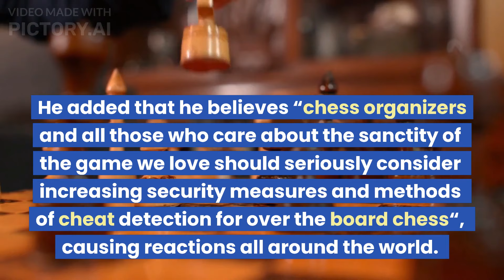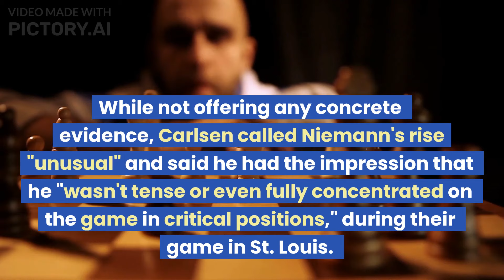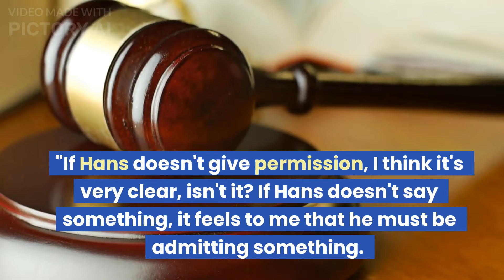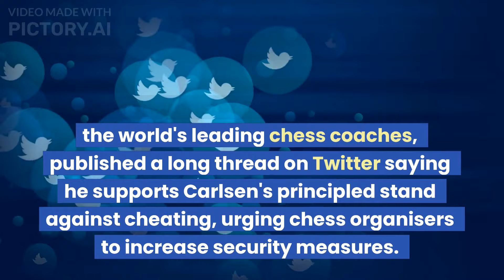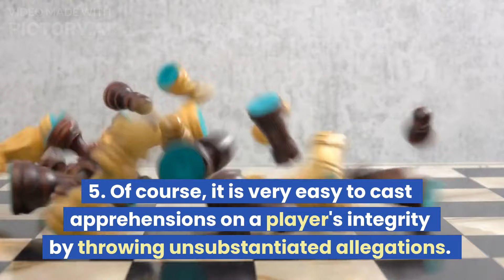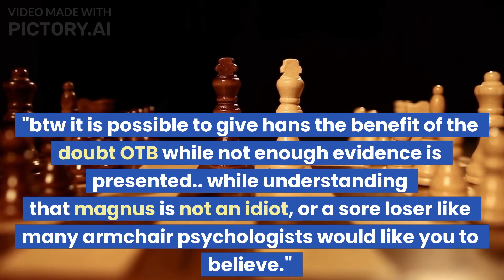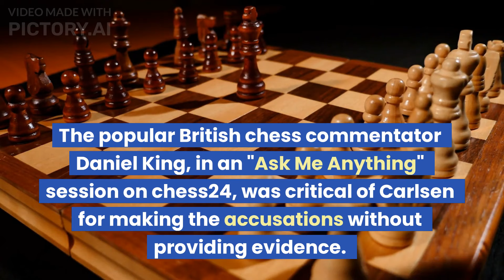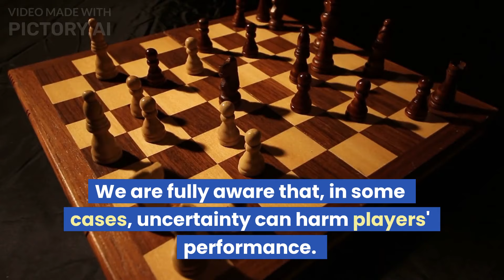MrBeast, xQc and the World React to Magnus Carlsen’s Statement over Hans Niemann Cheating Drama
0:00 Reactions to Magnus Carlsen’s official statement
0:24 MrBeast's Reaction
0:30 xQc's Reaction
0:37 Agadmator's Reaction
0:47 Grandmasters' Reactions

Jeremy Silman - Silman's Complete Endgame Course
Jan Markos - Under the Surface